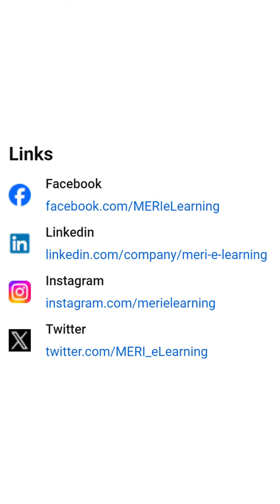GPETS 70.2 | Current Trends in Fintech and Corporate Finance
Current Trends in Fintech and Corporate Finance
GPETS 70.02
20.04.24